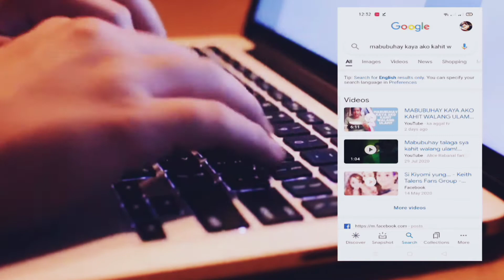why not use this WITHOUT WATCHING THIS VIDEO,edit your THUMBNAIL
why not use this WITHOUT WATCHING THIS VIDEO

short videos,
tech burner,gs vlogs,

how to create a youtube video,

how to make thumbnails,youtube thumbnail tutorial,

enjoy watching ka aggal tv

this is  video tips